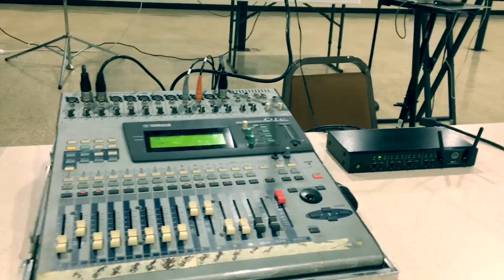January 19, 2017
Un poco de lo que hago